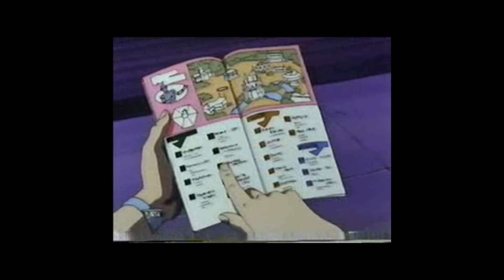Electric Moon & Ascension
"Electric Moon" (1992) and "Ascension" (2007) are songs written and recorded by Cosmic Entity. The animation is from a wasted copy of Robot Carnival (1987); the music is meant to enrich and honor the animators.